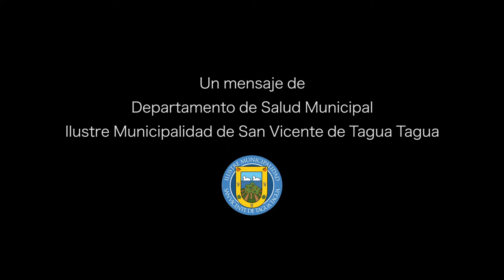COVID-19| "TENEMOS QUE SEGUIR CUIDÁNDONOS, PARA CUIDAR A NUESTRAS FAMILIAS"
La vacunación contra el Covid ha sido muy bien evaluada por toda la población, por su agilidad, profesionalismo y por el buen trato y cordialidad con que atiende el personal a cargo.

Protagonistas han sido los funcionarios de salud, quienes han tenido el valioso apoyo de funcionarios municipales. Y son, justamente, ellos quienes han hecho enérgicos llamados a la comunidad sanvicentana para mantener las medidas preventivas frente al Covid, ya que el número de contagios sigue sin disminuir.

Karina Kiekebusch, forma parte de la Cuadrilla Sanitaria del Departamento de Salud, y envía un mensaje a los sanvicentanos, poniendo énfasis en la necesidad de no relajar las medidas de prevención, y "de cuidarnos, para cuidar a nuestras familias".